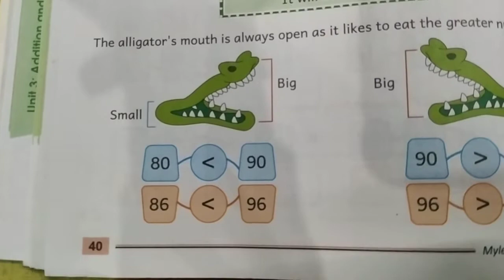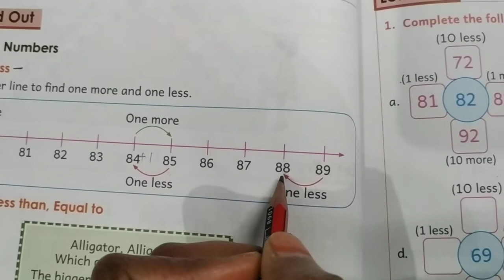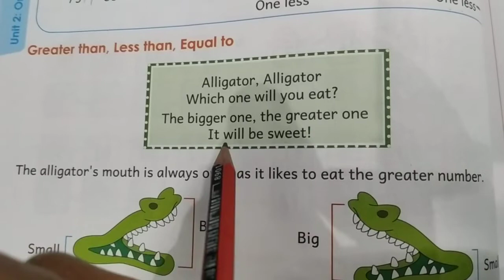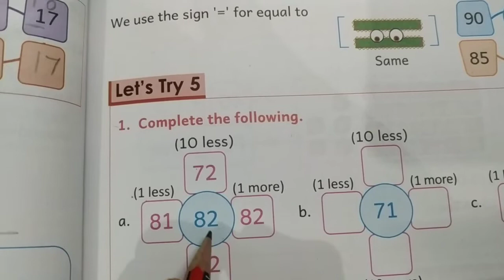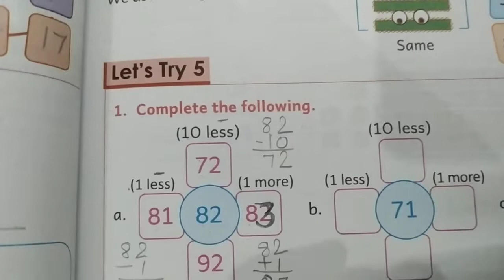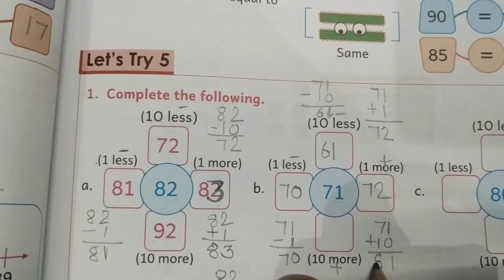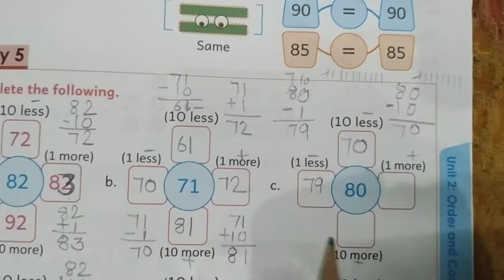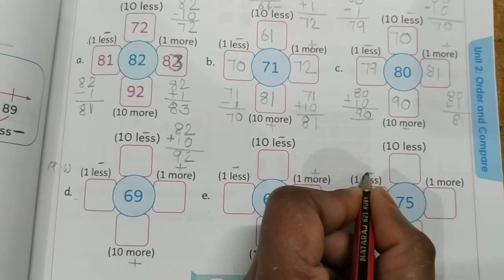Math for 1st class